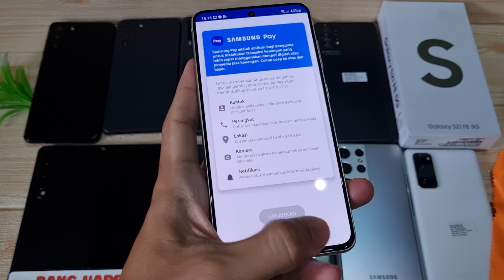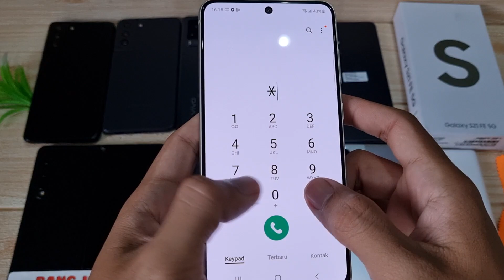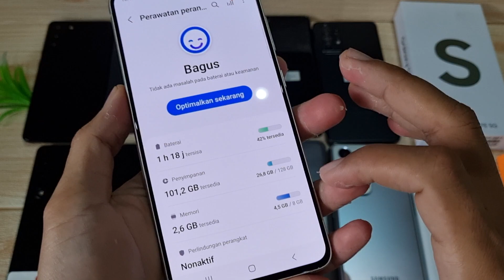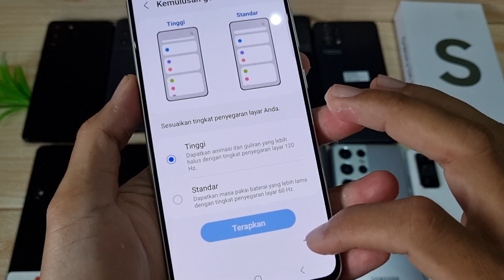(sold) Fullset SEIN - Review Samsung Galaxy S21 FE 5G 128gb di Bang Hape COD Tokopedia Shopee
Ini adalah Review Samsung Galaxy S21 FE 5G 128gb di Bang Hape
Unit 1716 Samsung Galaxy S21 FE 5G second resmi SEIN. Jual hp second berkualitas. COD dan Rekber via Tokopedia dan Shopee

Samsung Galaxy S21 FE 5G RAM 8 Internal 128gb unit ke 1716
Warna Olive
Kelengkapan Fullset (dus, kabel) ori

Transaksi ada 3 pilihan:
1. COD ke rumah ane di Cibinong Bogor, Jawa Barat
2. Trf langsung, brg ane kirim via jnt (ongkir di tempat)
3. Via Tokopedia / Shopee (tp hrg naik 3% ya harap maklum krn ada potongan & dana ketahan bbrp hari 😅🙏🏻)

Tips Beli HP online secara aman dan penjelasan Bang Hape sering jual HP tanpa dus. Silakan Simak Video ini